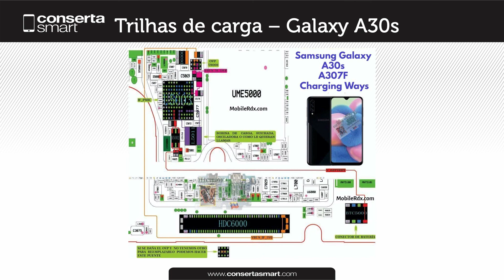Trilhas de Carga Galaxy A30s